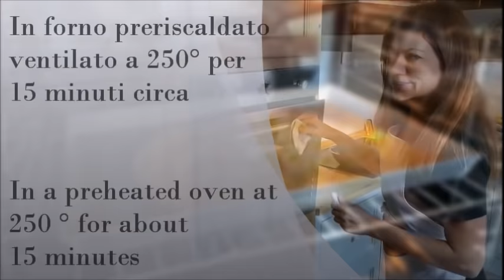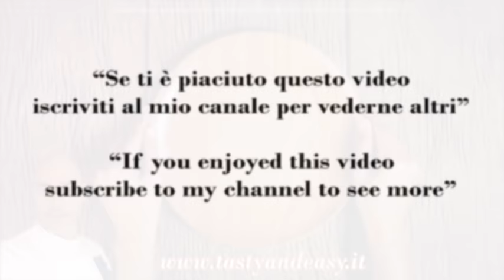Schiacciata Istantanea Morbida all’olio - La farai tutti i giorni !! - Instant Focaccia With Oil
Focaccia Con Lievito Istantanea Provala Quando Non Hai Pane in Casa

La Focaccia con lievito istantaneo provala a fare quando non hai pane in casa e non hai tempo e voglia di aspettare i tempi di lievitazione, ecco che ci viene incontro lei, la focaccia con lievito istantaneo ugualmente buona e soffice. Da provare.

Ingredienti:
Farina tipo 0 300 g (più quella per la spianatoia)
5 cucchiai d’olio evo 80 g
1\2 bicchiere d’acqua 140 g
1 bustina di lievito istantaneo per pizze e salati 15 g
Sale 1\2 cucchiaino
In forno preriscaldato ventilato a 250° per 15 minuti circa

Instant focaccia with oil Try it when you don't have bread at home

Focaccia with instant yeast When you don't have bread at home and we don't have time and desire to wait for the leavening times, here we are, the instant yeast focaccia equally good and soft. To try.

Ingrediants:
Flour type 0 300 g (plus that for the pastry board)
5 tablespoons of extra virgin olive oil 80 g
1 \ 2 glass of water 140 g
1 sachet of instant yeast for pizzas and savory 15 g
In a preheated oven at 250 ° for about 15 minutes